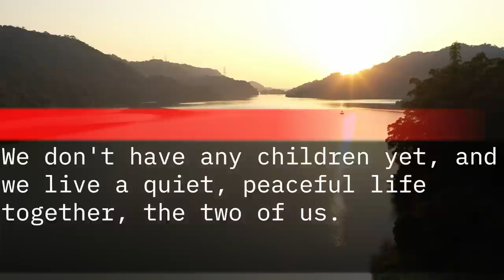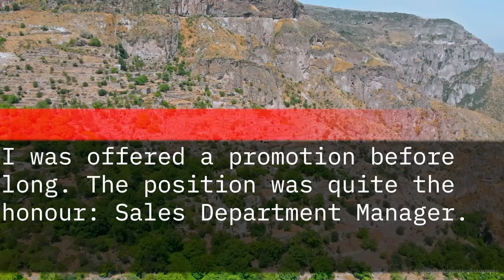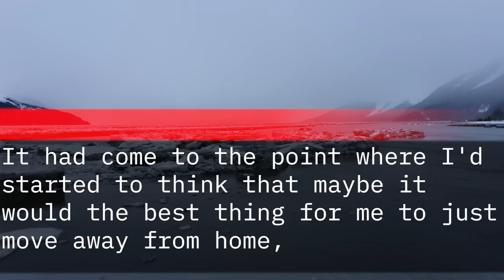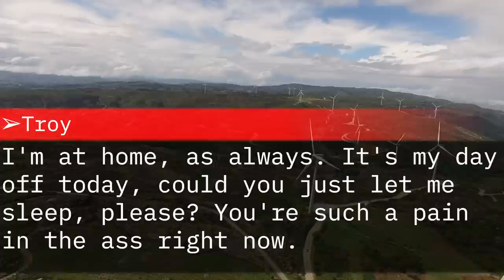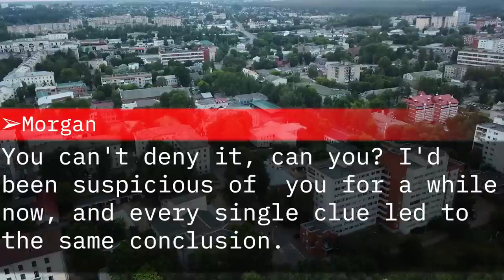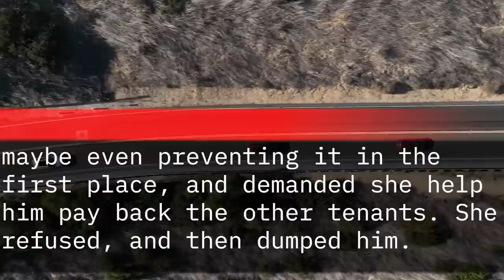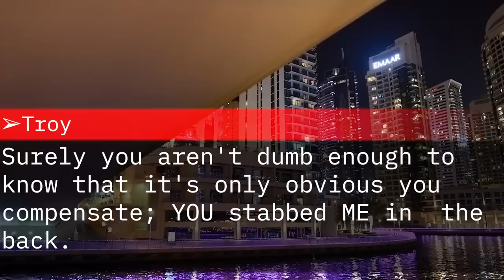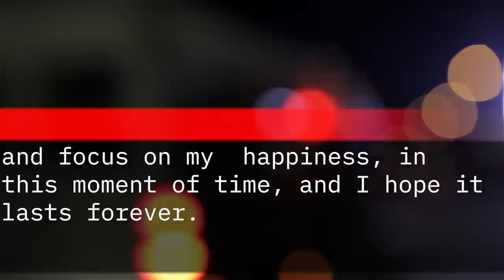My husband lied that he was at home during a fire to cover up his affair, which failed miserably